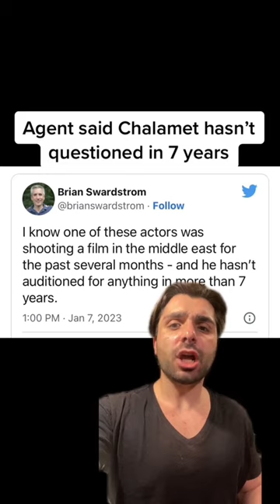Timothee Chalamet doesn’t audition